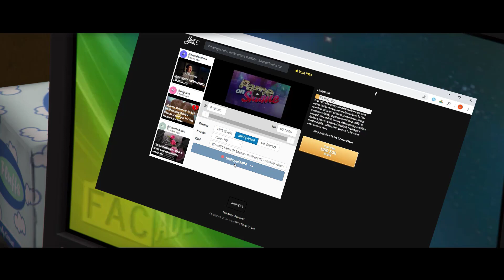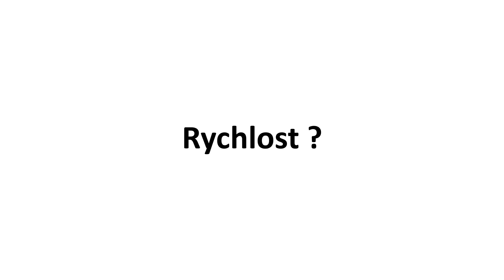Los Santos 911 #1 WestPac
První díl očekávaného seriálu ve kterém nás LifeinvaderTV přivede
na druhou stranu záchranných složek v Los Santos.
Záchranáři mají těžkou práci a musí dělat spoustu věcí kolem ní.
V dnešním díle se podíváme na leteckou záchranou službu pod vedení Chesley Sullenbgerem, WestPac.